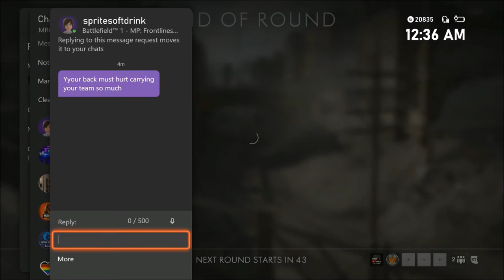133 Kills in Frontlines ● "Your Back Must Hurt Carrying Your Team So Much"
133 Kills in Frontlines ● "Your Back Must Hurt Carrying Your Team So Much"